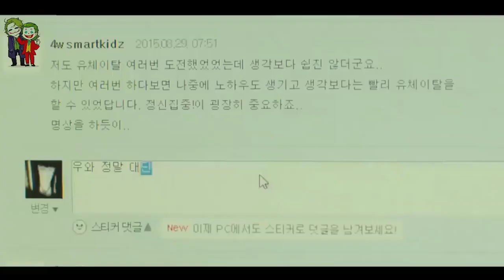vanishing time a boy who return movie explained in Hindi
Earth Par Time 10 Saal ke lie ruk jaata hai
Sab jam jaate Hai ek ladke ko chhodkar

Movie:  vanishing time a boy who return

vanishing time a boy who return explained in hindi

vanishing time a boy who returned

vanishing time a boy who returned movie explain in bangla

vanishing time
vanishing time a boy who returned movie explained
vanishing time: a boy who returned,korean movie explained in bangla

a boy who returned full movie explained in hindi

vanishing time a boy who returned full movie in telugu
vanishing time a boy who returned full movie